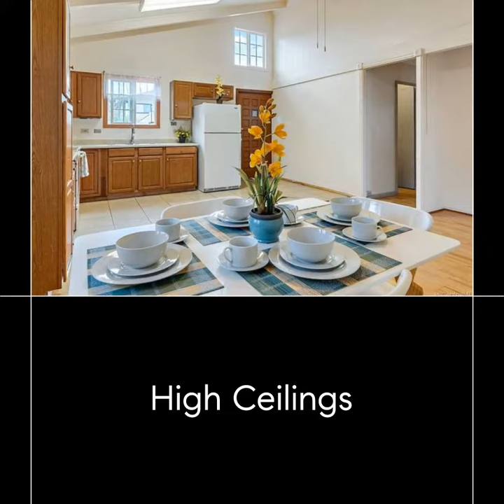92-524 Akaawa Street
Welcome home to this bright, open, spacious, renovated home on a rim lot in lower Makakilo.  Perfectly oriented to enjoy soothing trade winds while you take in the bountiful ocean & mountain views. Renovated and redesigned with option to either keep it as single family dwelling, or to easily configure it as a duplex (2 bd./1 ba. + 2 bd./2 ba.) with 2 separate entrances + second kitchen(wet bar).  Many other improvements, such as new plumbing, new/upgraded electrical, new addition (converting lanai to interior space), new flooring, converted carport to garage, new deck, new gutters, new paint inside and out, a/c's in every room, plus energy-saving improvements such as added double-walls w/insulation & drywall to interior, new efficient jalousie windows, foam insulated ceilings, solar water heater w/extra tank...and so much more! Close to shopping, dining, golf, schools, and everything else the second city of Kapolei has to offer!